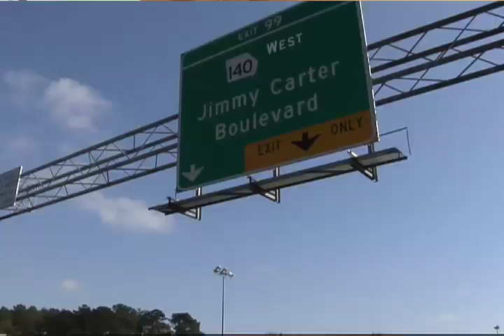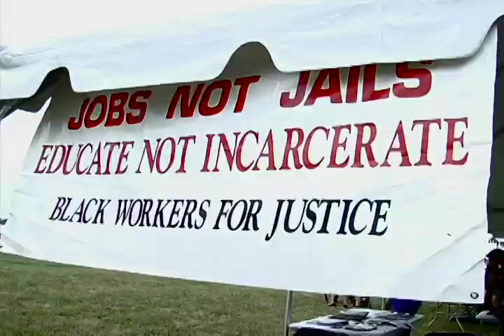Hot 8 Brass Band Trailer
Trailer for Full Feature Documentary on the Hot 8 Brass Band.